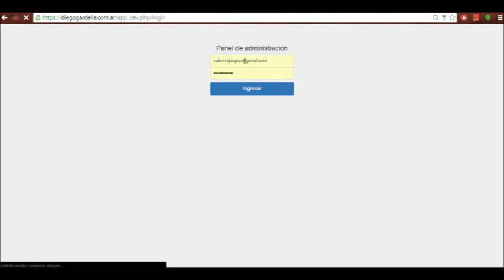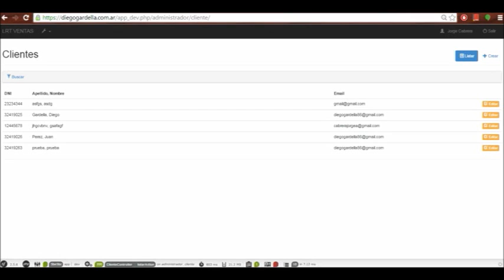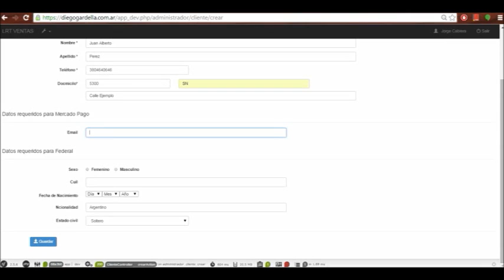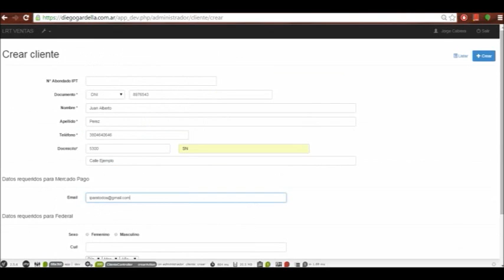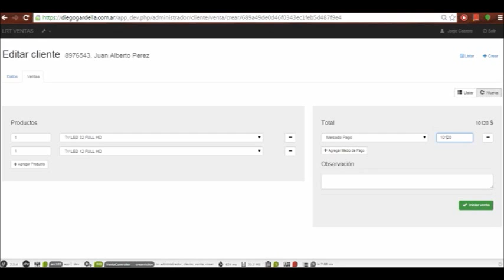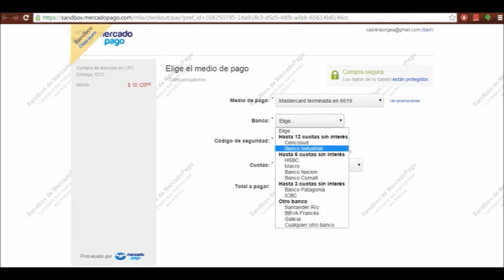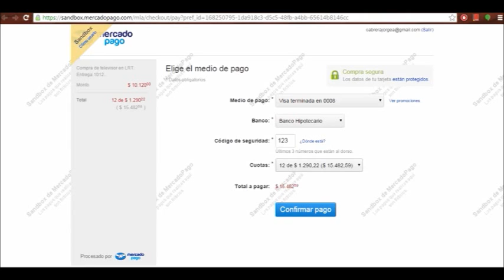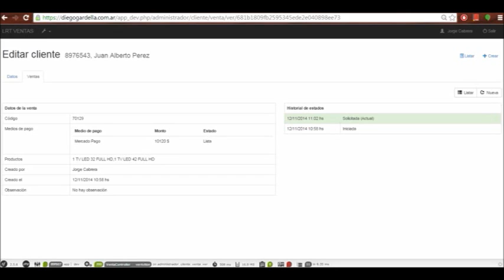Tutorial Preventa LRT - MercadoPago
Tutorial Preventa de TV LED LRT - MercadoPago.